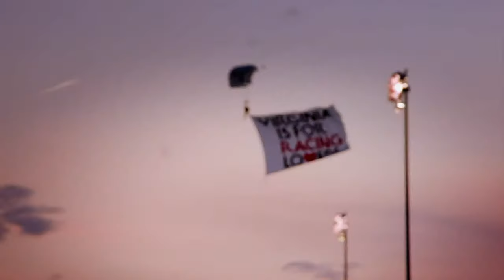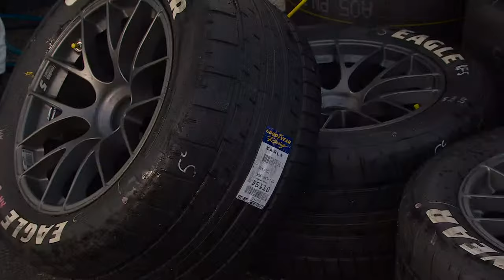2024 NASCAR Cup Series Toyota Owners 400 | NASCAR Cup Series Full Race Replay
Relive the NASCAR Cup Series Toyota Owners 400 from Richmond Raceway in this week's NASCAR Cup Series Full Race Replay.

Play every weekend!